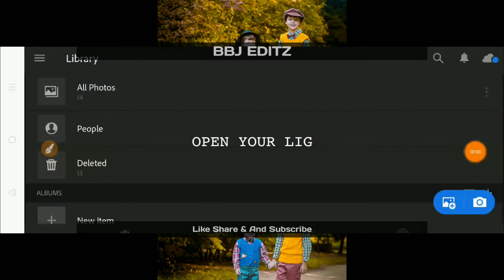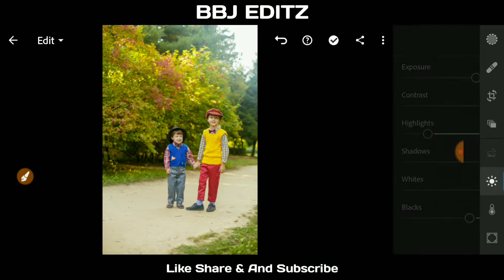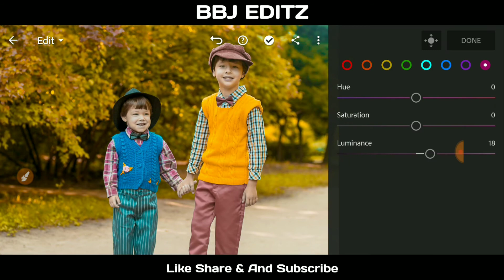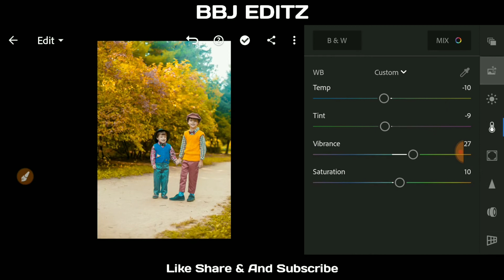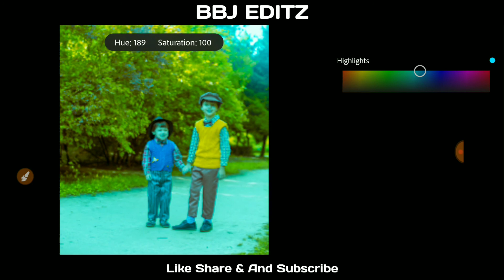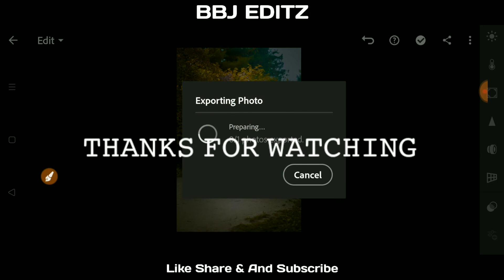Moody Blue And Yello Tone Effect | Lightroom Photo Editing Tutotial | BBJ EDITZ